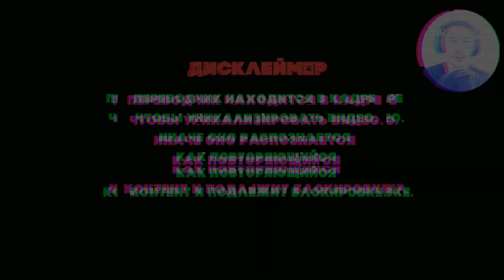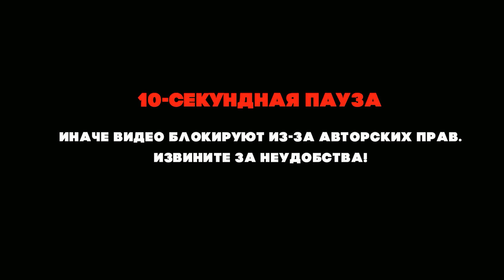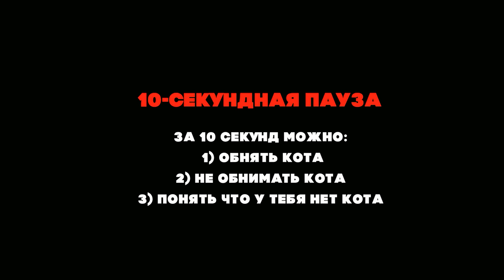РАЗБУДИЛ ВСЕХ МОИХ МУРАШЕК! | ПЕРВАЯ РЕАКЦИЯ НЕМКИ НА ДИМАША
Подписываемся на Аню!

Канал существует только благодаря вашей поддержке:
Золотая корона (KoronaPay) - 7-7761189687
Благодарю!😊

Всех люблю:)